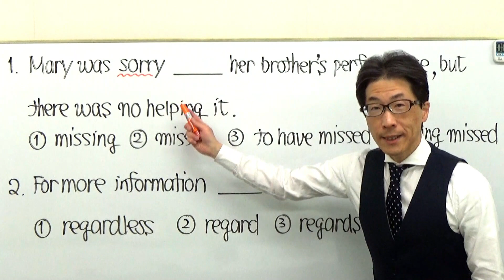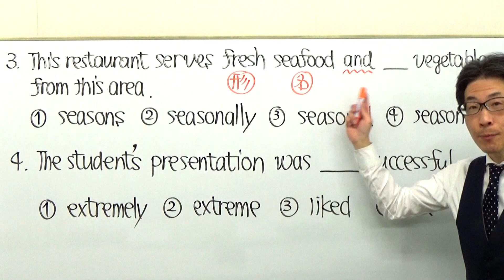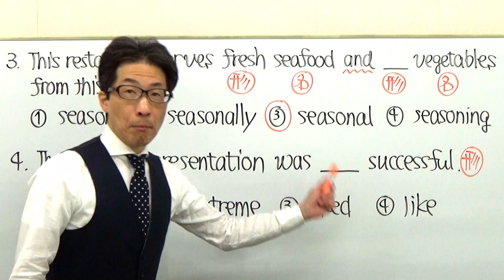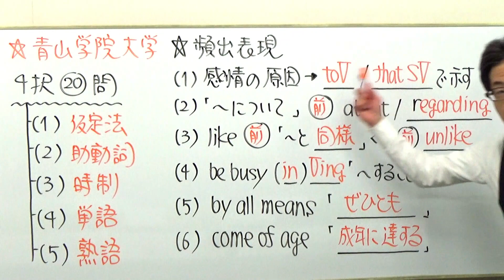【GMARCH】1521青山学院大英文法過去問演習(不定詞etc)2018理工学部３